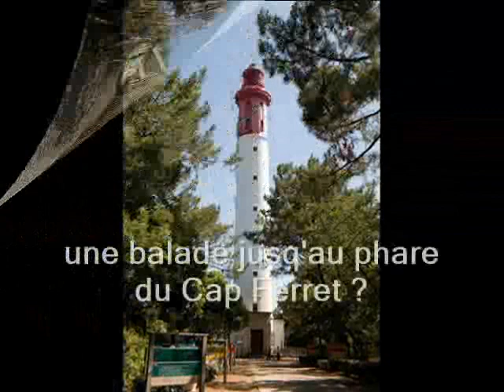Bassin d'Arcachon Mobilité écologique du Cap Ferret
Aqui Home : Conciergerie Intendance du Bassin d'Arcachon pour les propriétaires de résidences secondaires et principales

Zone d'intervention: Lege Cap Ferret , Cap ferret, Lege, Ares Andernos les Bains, Lanton, Cassis, Taussat .

Venez découvrir le bassin d'Arcachon de manière différente avec Gyro Cap ! Soyez plus proche de la nature avec des scooter électrique ou bien encore gyropodes...

Vidéo réalisée par Mélody Skalski étudiante en 1ère année à l'école Internationale Tunon

Aqui Home : Conciergerie-Intendance-Maintenance pour les propriétaires de résidences secondaires- Assistance pour locations saisonnière